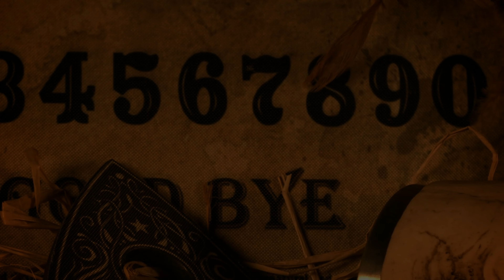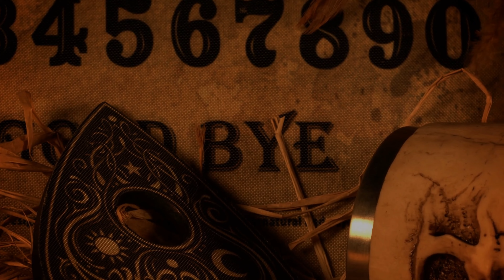9 TRUE CREEPY Ouija Board Stories| Ghost Stories|Female Narrator|Cozy Paranormal|Podcast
Ouija Boards have long been seen as a toy - a fun game to play on during Halloween parties or sleepovers. However, people who believe in the paranormal know that the Ouija board is more  than a toy, it’s an invitation for unknown entities to communicate with us. A portal door we open and sometimes are not able to close.

In this episode, listen in as M retells true stories of people who played with Ouija boards and the entities they encountered.

1:24 “Q” by RiotousTripod
13:34 John by Samantha
15:28 Stephen by randilynis
18:11 Mimi by kehcorda
19:52 The Middle Room by nevermore?
26:32 Otto by lumenatrix
29:23 The Summoning by GreenHalse
32:34 The Fraternity by ozjesting

Enjoy true ghost stories with no skepticism, gore or true crime?